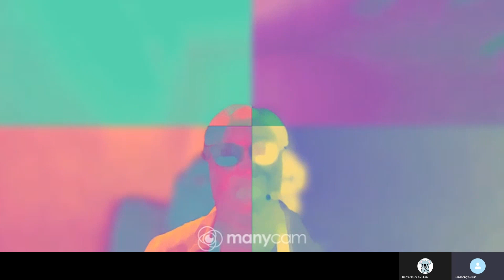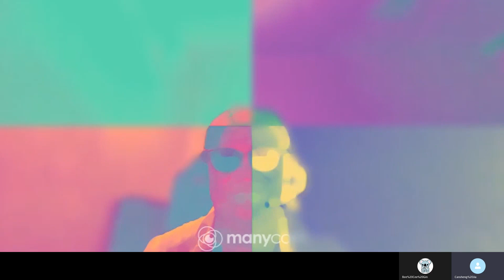20210109F ‘多'疫苗都無用？魁北克宵禁 疫情失控車廠好頭痕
十九疫情 嚴峻 ，接種疫苗速度進不上變化，加拿大魁北克省宣告入夜後戒嚴，連帶汽車業重挫